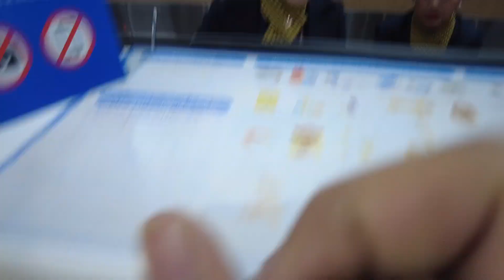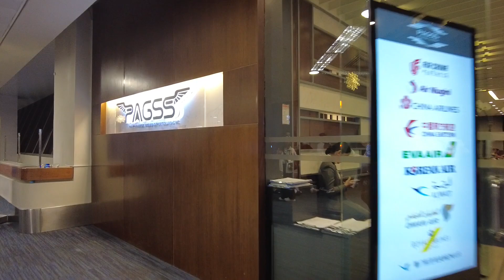NAIA Terminal 1 During Christmas Season 2023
This is a late upload but watch if you still want to see what NAIA Terminal 1 looked like when it lighted up its Christmas tree last December 11, 2023.